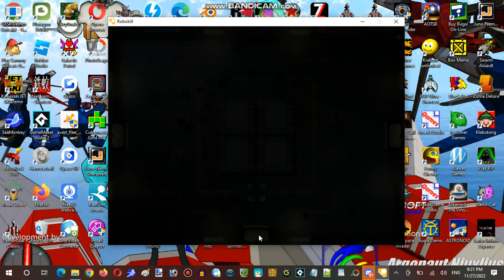Ice Cream Sundays Hour Streaming at Hunter's Server Establishment 11 Part 05